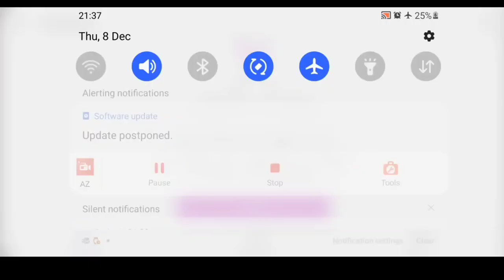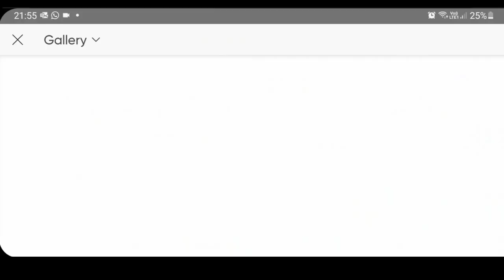youtube video #-8ujGT28cro